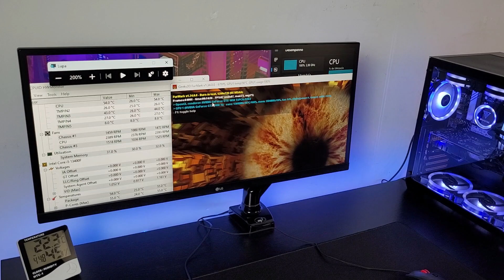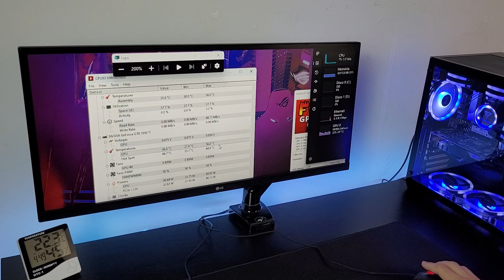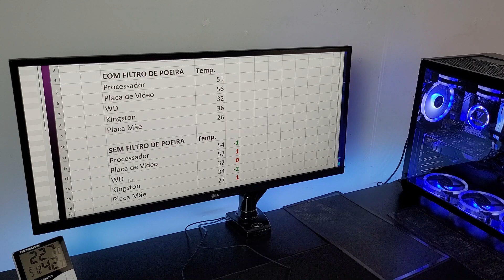FILTRO DE POEIRA ESQUENTA O PC? ATRAPALHA O AIR FLOW?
. Um inscrito me perguntou se faz diferença na temperatura usar o filtro de poeira, já que em teoria ele diminui o tamanho dos furos e aparentemente dificulta a passagem de ar, então vamos testar na prática e ver se realmente faz diferença usar o PC com e sem filtro de poeira.

⚡Gabinete Aigo C285